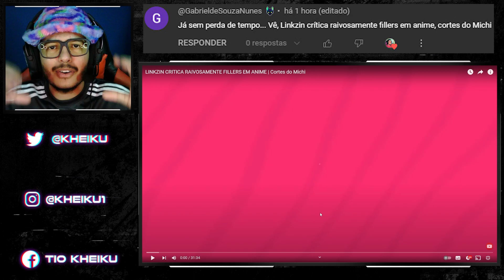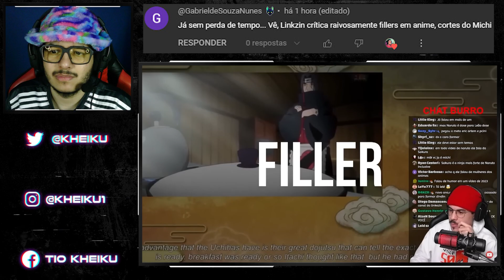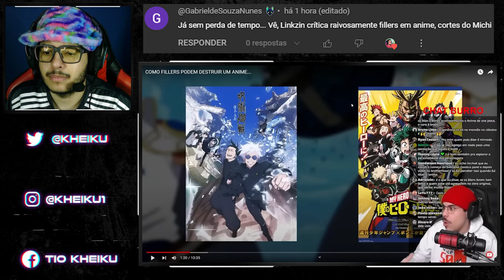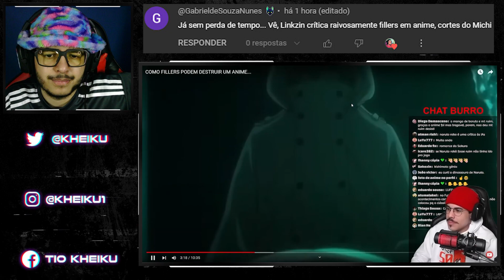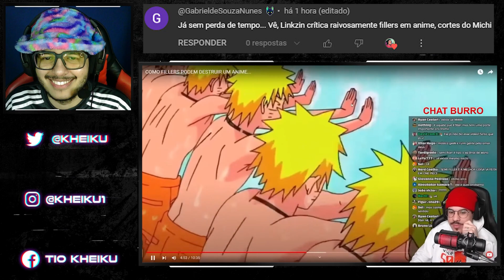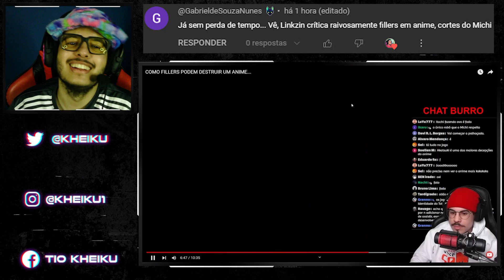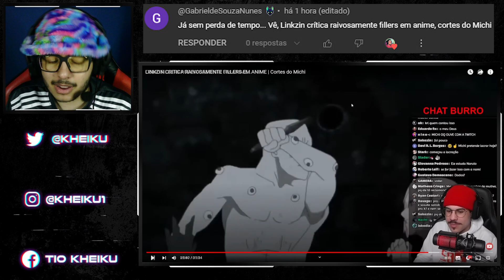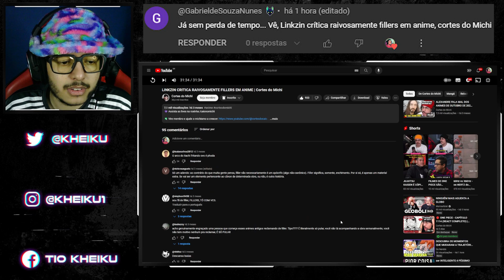[REACT] LINKZIN CRITICA RAIVOSAMENTE FILLERS EM ANIME | Cortes do Michi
●Timeline●

00:00 Introdução
01:32 React
40:33 Considerações
41:17 Membros

●Vídeo Original●